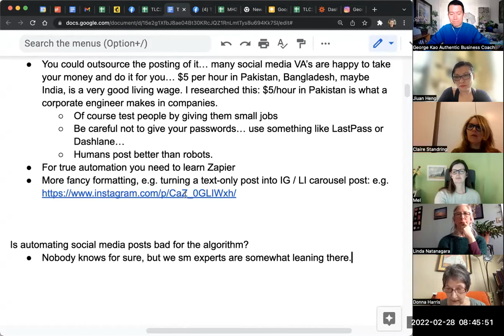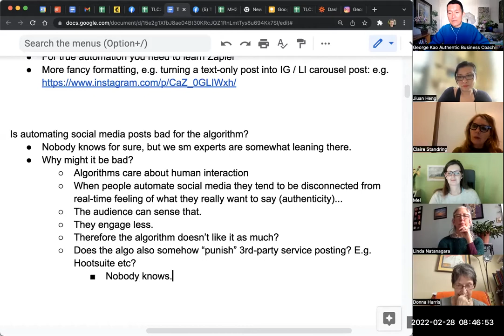Is it bad to automate social media posts? Do the algorithms dislike it?